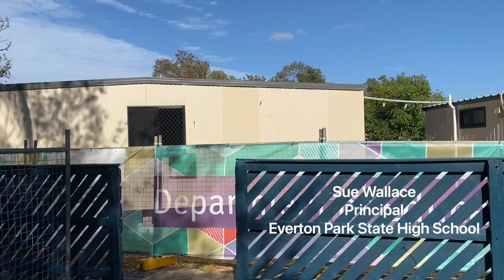Sue Wallace Principal of Everton Park State High School